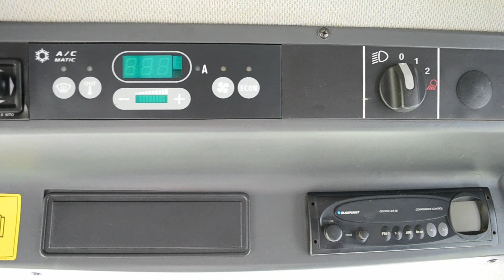CLAAS LEXION 580-KITT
haasefarm.pl